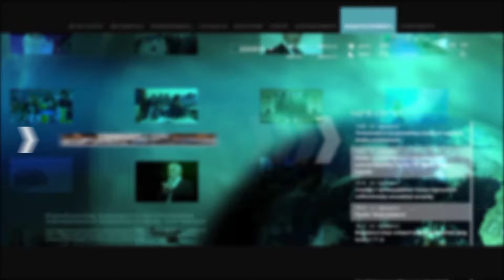HAYAT project-ի համերգին` Ռուբեն Մխիթարյանի ազդեցիկ ու հուզիչ խոսքը